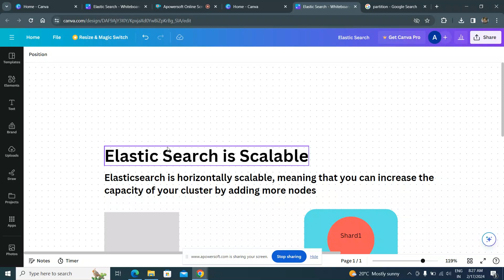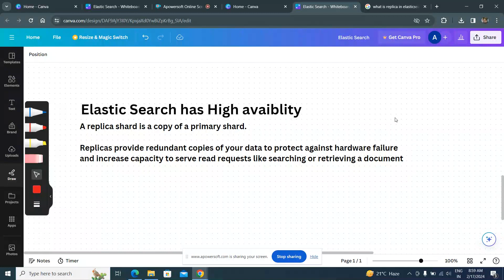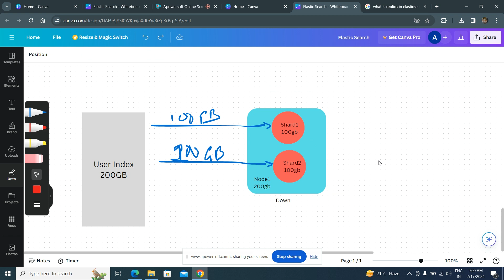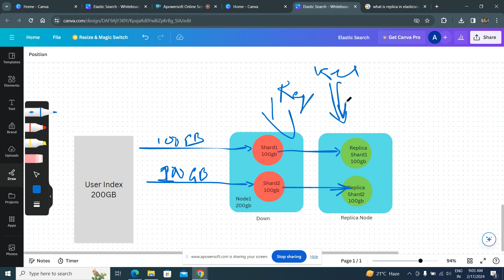Horizontal scaling and High availability in Elasticsearch.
Hi Techies, Welcome Back!! In this video, we dive into topics scaling elastic search shards horizontalscaling and High availability.

🌐 How to Increase Elastic Search Capacity | How can I increase elastic search capacity/performance
How to manage elastic search when application growth increases.

0:00 - Intro?
0:18 - Scalability
3:42 - High Availability